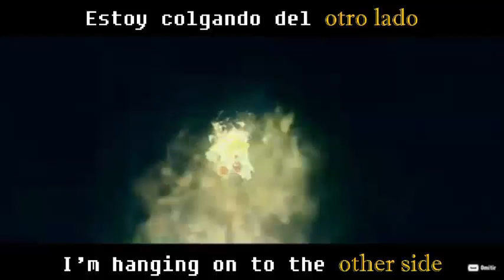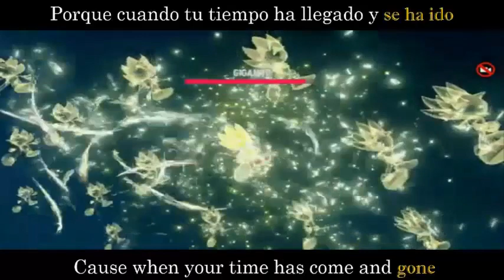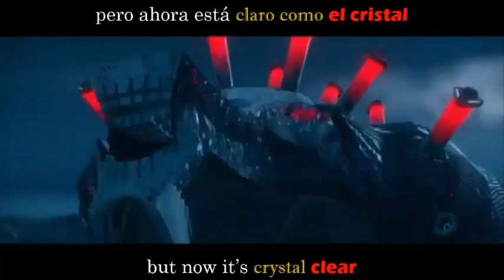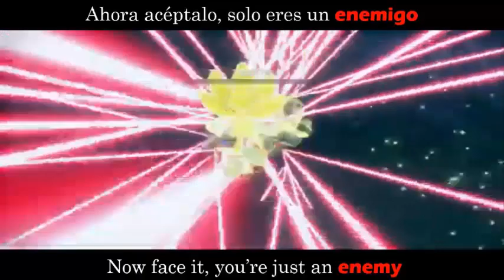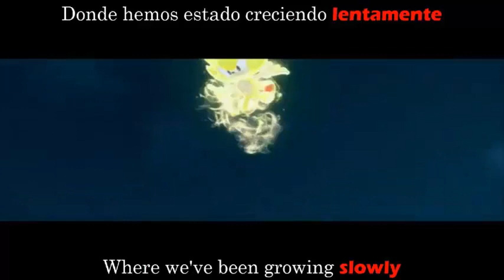Sonic Frontiers ''Undefeatable'' by Kellin Quinn {Super Sonic vs Giganto Titan Boss Song Theme}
Desde el primer vistazo a Sonic Frontiers ya imaginaba que sería fascinante, pero nunca pensé que tendría Soundtracks tan épicos como éste, curiosamente la Theme Song del primer Titan suena como si fuera el último Boss del juego. Aquí les dejo "Undefeatable" de Kellin Quinn, Giganto Boss Theme tomado de Sonic Frontiers.

From the first look at Sonic Frontiers I already imagined that it would be fascinating, but I never thought that it would have Soundtracks as epic as this one, curiously the Theme Song of the first Titan sounds like it was the last Boss of the game. Here I leave "Undefeatable" by Kellin Quinn, Giganto Boss Theme taken from Sonic Frontiers.